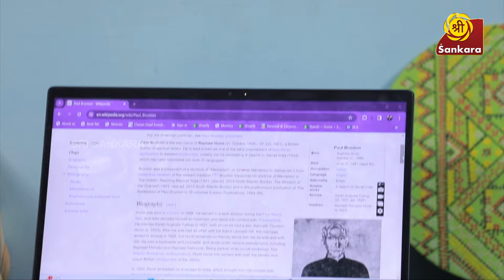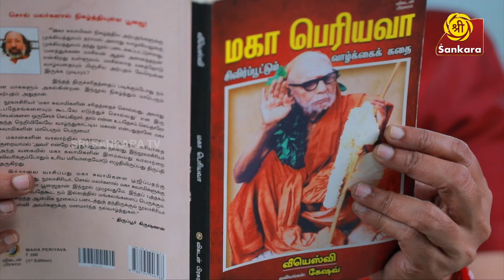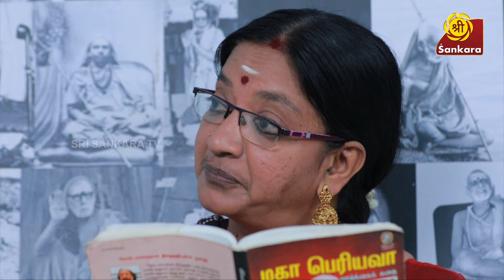தேசத்தில் உண்மையான சமாதானம் உருவாக பெரியவாவின் கருத்து! | Periyava Episode 90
ஒரு பொருள் மாறுதல் அடைஞ்சா அதை எப்படி மரணம்னு சொல்ல முடியும்?  | Periyava Episode 88

Watch it on Saturdays & Sundays at 7:30 pm on Sri Sankara TV.

Sri Sankara TV along with Pravritti Foundation launches a new TV serial - 'Periyavaa' based on the teachings of Kanchi Mahaperiyavaa i.e. His Holiness Sri Chandrashekarendra Saraswathi, 68th Sankaracharya of Sri Kanchi Kamakoti Peetham.

The story of 'Periyavaa' revolves around a family, whose members are ardent followers of the Kanchi Paramacharya. The challenges the family faces in today's times while following the teachings of the great saint make up the story.

About Mahaperiyavaa, the sage of Kanchi: Kanchi Sankaracharya Jagadguru Shri Chandrasekharendra Saraswati Mahaswamigal is considered next only to Adi Sankara in propagating Sanathana Dharma. His tireless efforts in ‘Veda Samrakshanam’ and his endeavors to re-develop temples that were in ruins across the country, particularly in Tamil Nadu reckons merit. He was called and considered as a ”walking god” by his devotees as he helped and performed plenty of miracles to provide relief from their problem to his followers who came to see him.